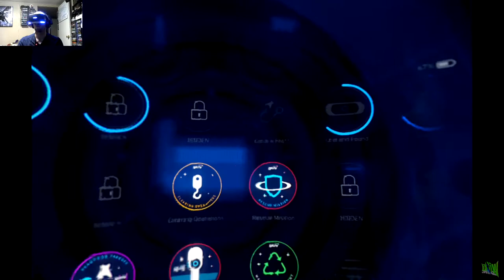Robinson The Journey: Part 1 (PSVR)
If you made the jump to VR and looking for great visually looking titles other than BATMAN Arkham VR than look no further than Robinson The Journey. Armed with great looking environments and your very own pet baby T-Rex, this game was fun. Please note that I did not play the full game for the channel but I brought the last 3 hours or so to this let's play for you all to enjoy.